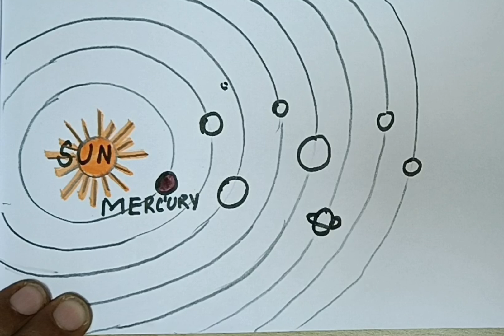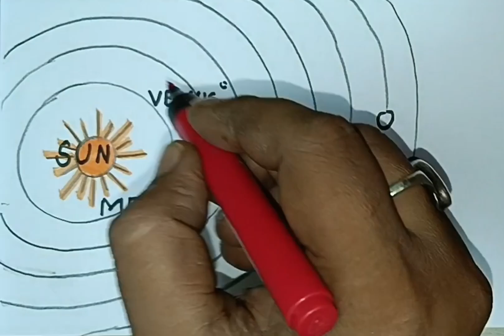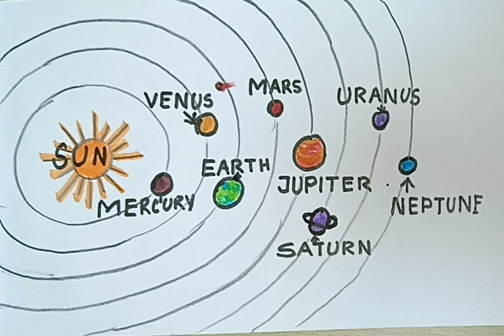How to draw Solar System